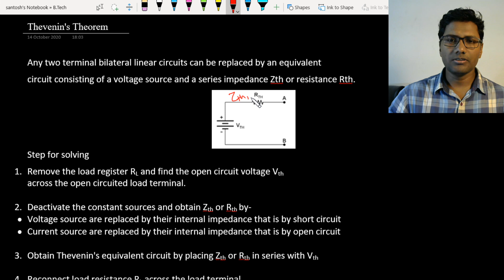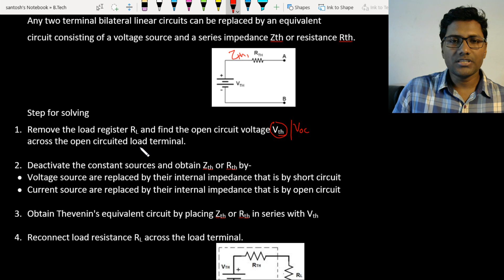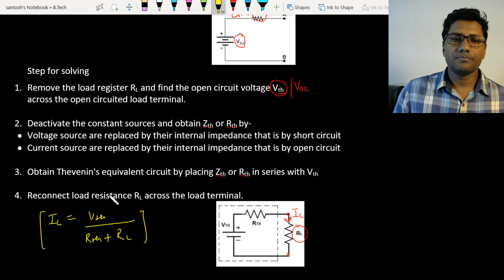Thevenins Theorem L1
lastmomenttuitions
lastmomenttuition
howto
inhindi
thevenin and Norton theorem in Hindi
thevenin equivalent circuit
thevenin circuit
thevenin and Norton equivalent circuit
thevenin equivalent circuit example
thevenin theorem lecture
thevenin theorem example
thevenin's theorem
thevenin and Norton equivalent circuit in Hindi
thevenin theorem nptel
thevenin theorem problems
thevenin theorem with dependent source.
beee videos
first year engineering videos
lmt
first sem